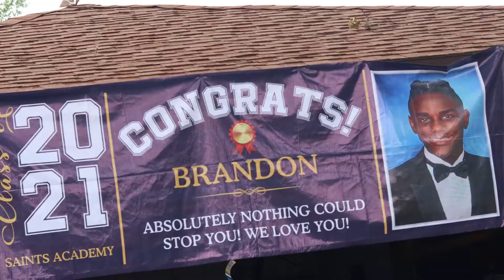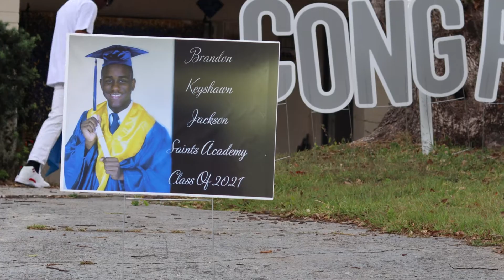Congratulations Brandon C/O 2021 (Official Video) shots